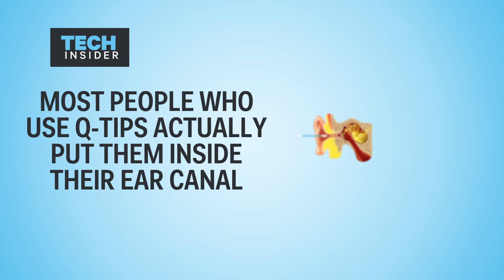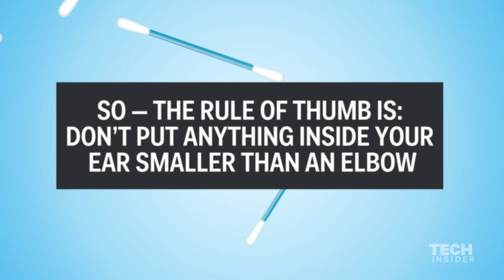Don't use Q-tips for your ears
Most people don't use Q-Tips properly and wind up putting them inside their ears to feel "clean." Big mistake! Not only is ear wax good for you, but putting a Q-Tip anywhere except for the outermost parts of your ear can be a big detriment to your health.

Produced by Corey Protin. Special thanks to William H. Shapiro.